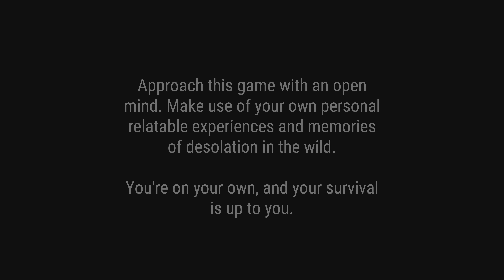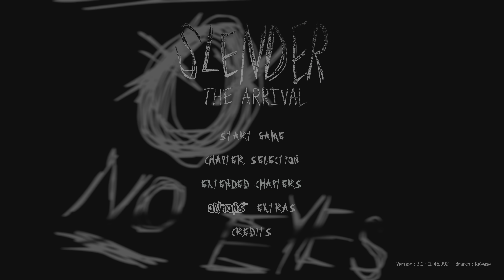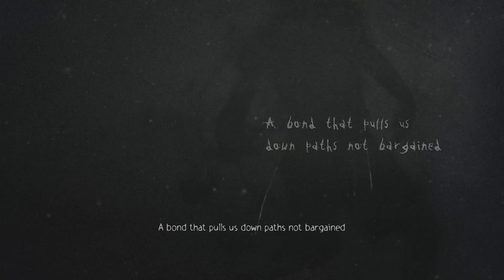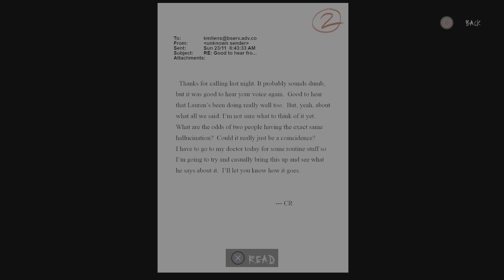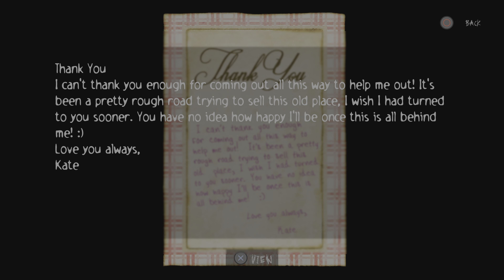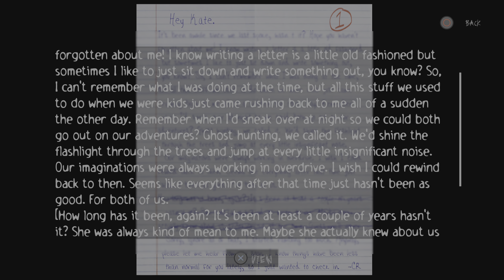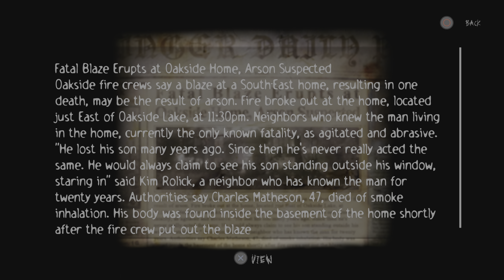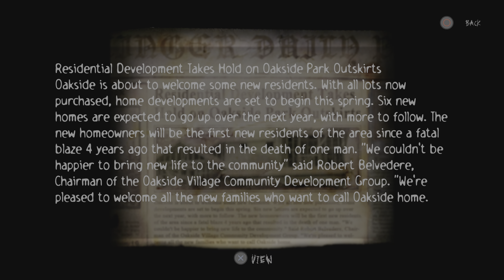Slender The Arrival